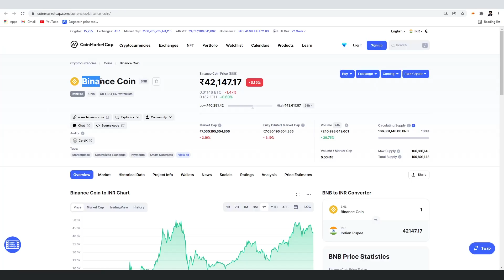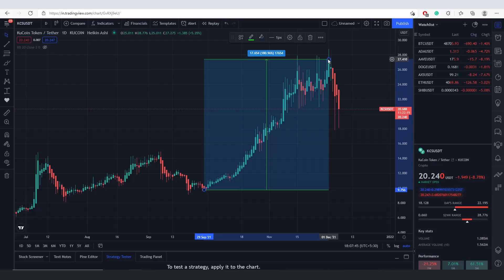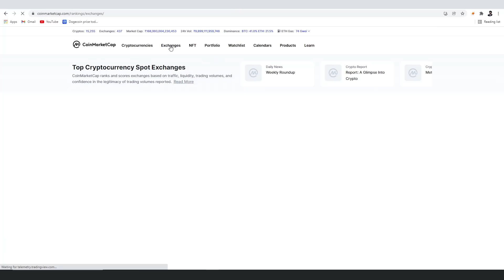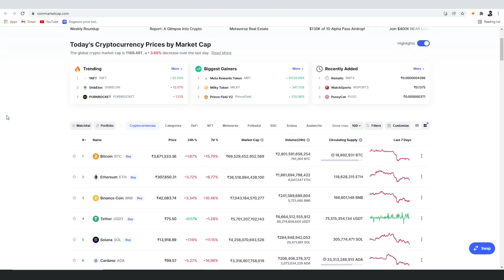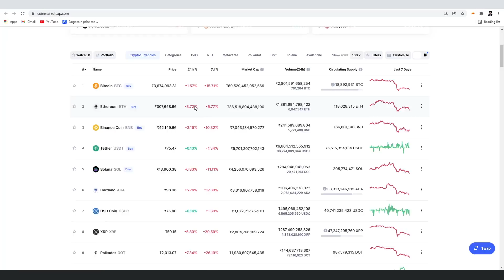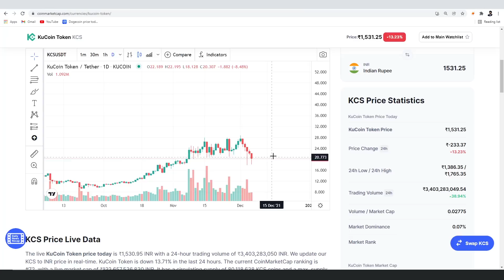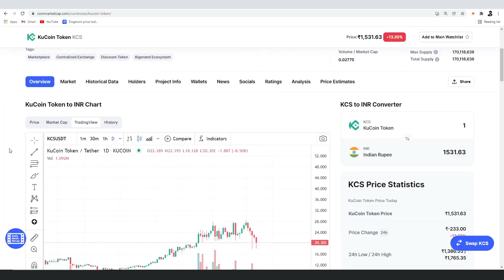I found a new BNB coin | which cryptocurrency to invest in 2021 India | KCS